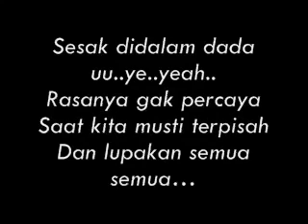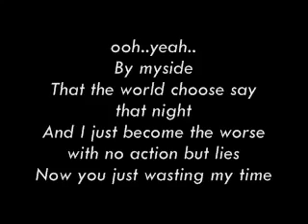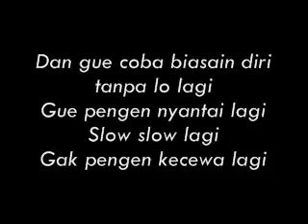Goodbye Anjing Lyrics By Music Projects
Subscribe Ya Chanel Music Projects Gratis ayo berlangganan Music Projects Jangan lupa tembusin 2 juta subcsribe karna ada giveaway 3 unit hp buat kalian semua komen Ig kalian di kolom komentar wajib pemenang giveaway aku umumin di IG story aku tembusin 2 juta subcsribe ya sob